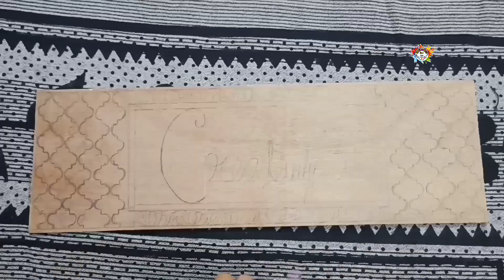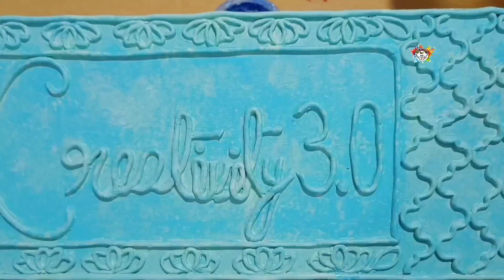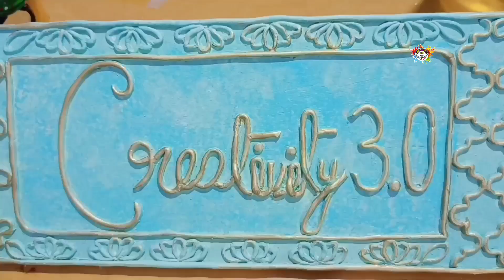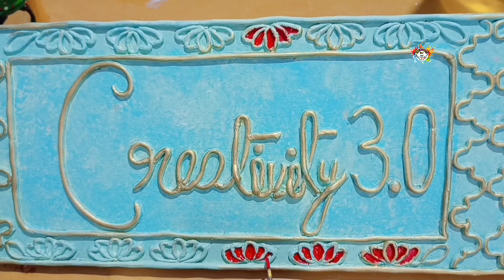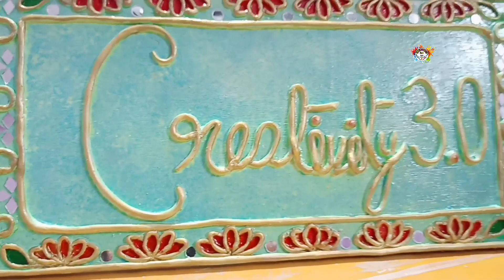own logo design craft | lippan art | tutorial video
hiiiii friends

Thank you for open my description box and thank you for watching this video 🥰😊|| if you like this video please subscribe this channel and click bellicon for more and more interesting video 😊🥰 || like & share also ||

In this video I'm making own logo design craft|| using clay , mirror and acrylic colour 🖌️🎨 ||

first time I make this type of home decor item So please comment how is it?

we can stay in touch :
Facebook :  sporsho : an art boutique